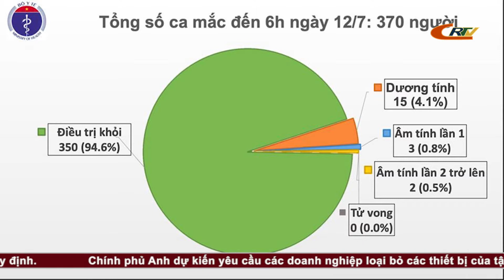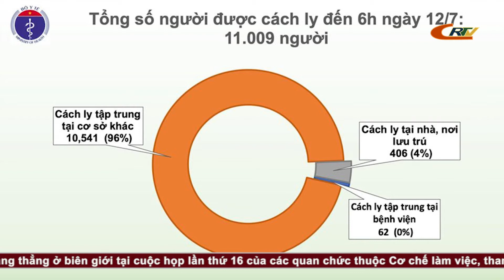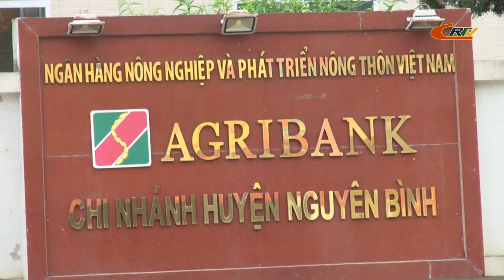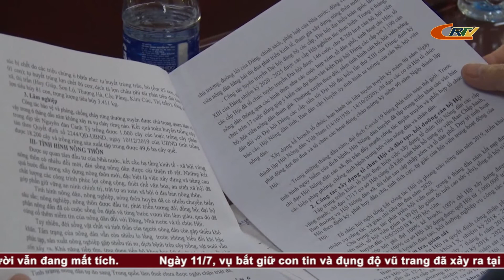Bản tin 16h00 ngày 12/07/2020